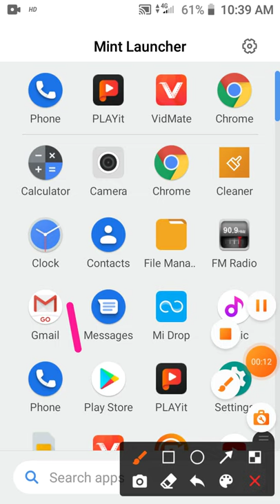cuz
Gmail I'D kaise banaye,how you Gmail  account